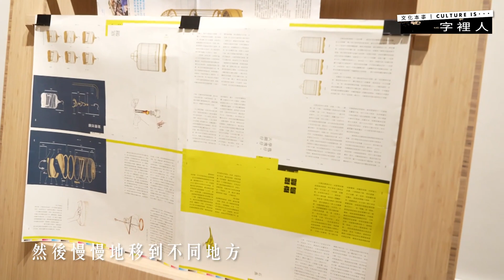文化走訪｜老手藝煥發新生命 郭達麟團隊與雀籠的奇妙緣分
在《開雀籠》中，作者郭達麟將這條街形容成一個江湖，坐擁著聲聲雀鳴，形形色色的愛雀之人，與香港獨有的煙火人情。